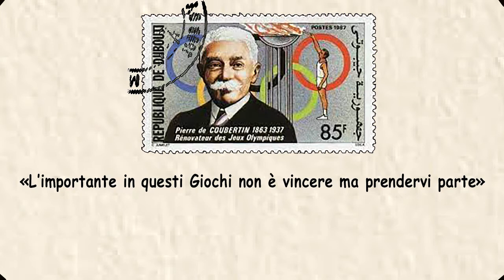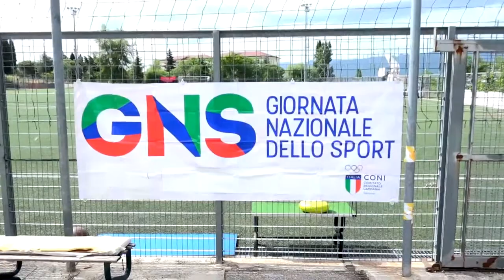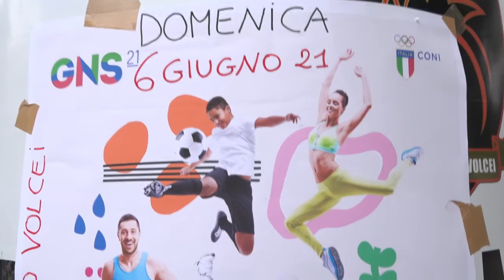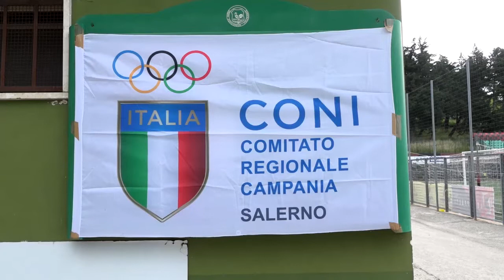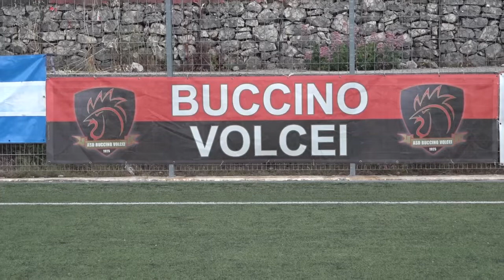Voce di Strada, Giornata nazionale dello sport a Buccino